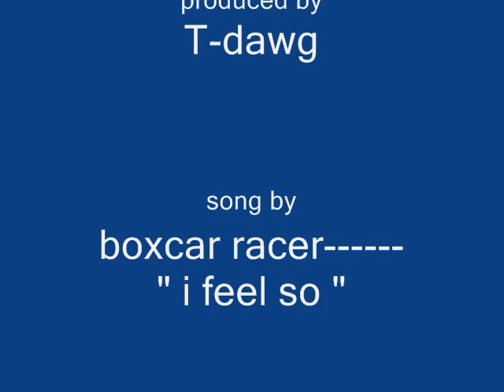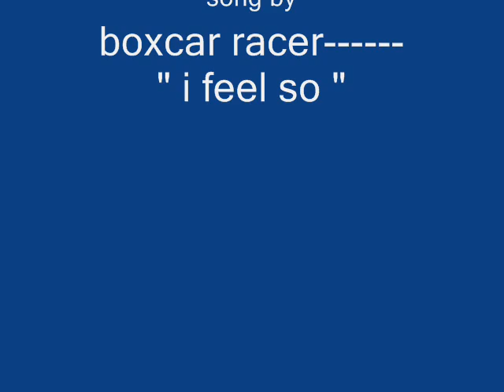NHL 06 Highlights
a clip of some hits and goals in NHL o6.